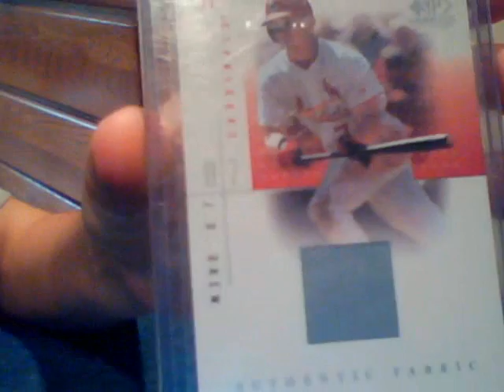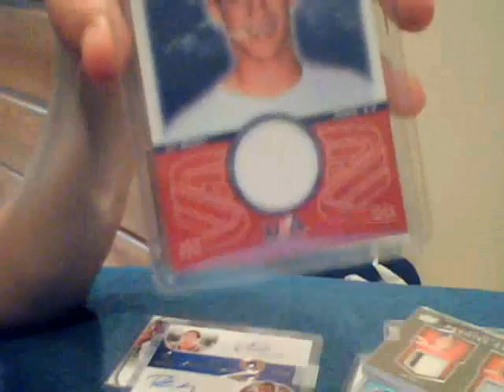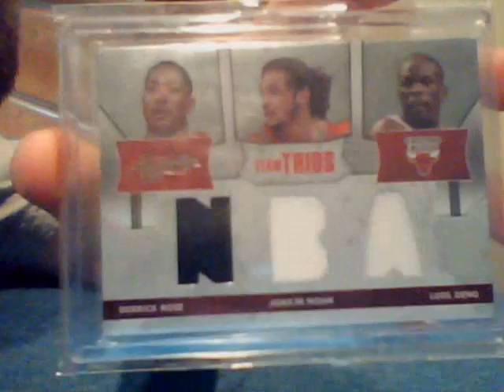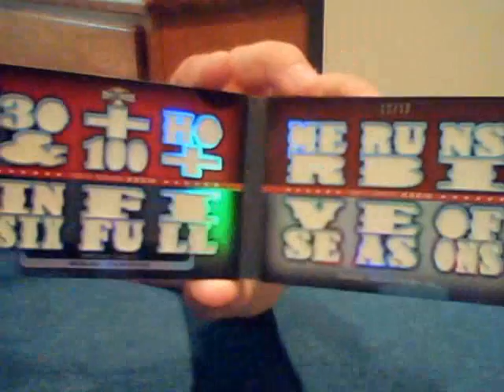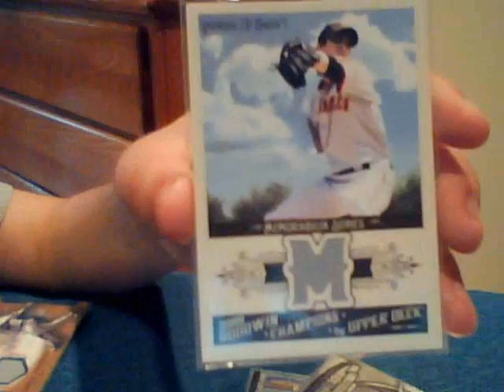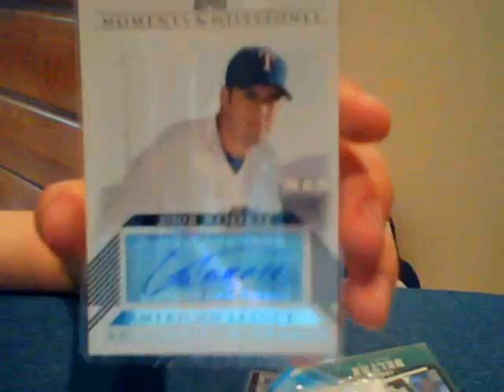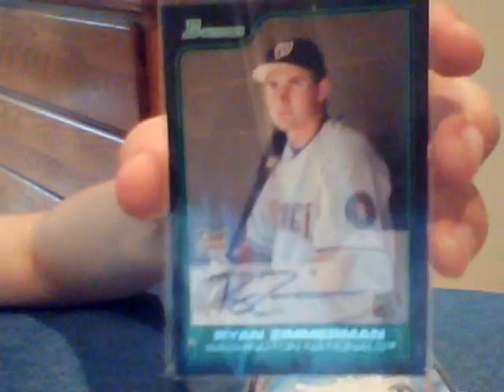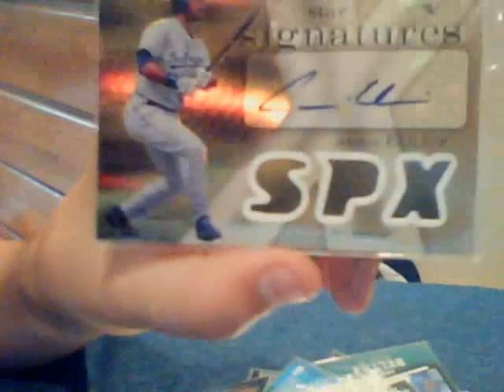Mail Day(Ton of New cards for trade)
pm with offers